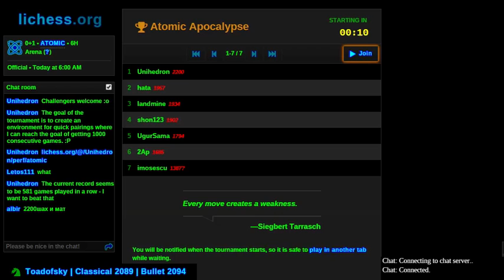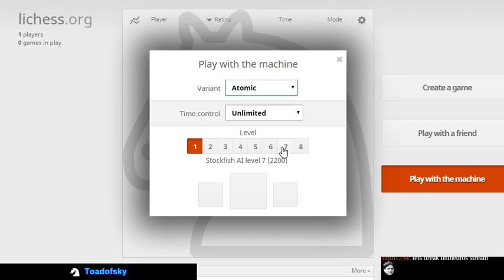Unihedron plays Atomic Chess on lichess.org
Unihedron quests to play 1,000 consecutive games! Let's see how he does.